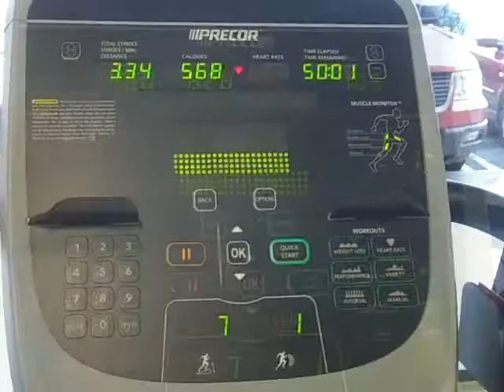Whats your motivation? Tonights Workout ( Sore and all) / Be Confident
What is your motivation? is the question im posing to you all..as well sharing an experieince i had earlier this week..and how i remain confident and focused in the gym.."Never let anyone elses opinions shape who you are! you define who you are"! love you all tons!! xoxo -lovely